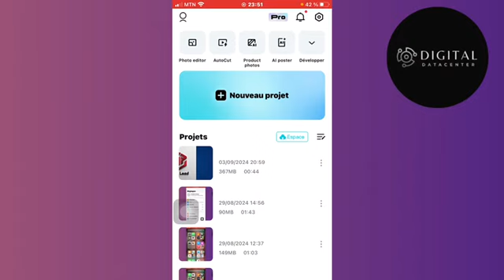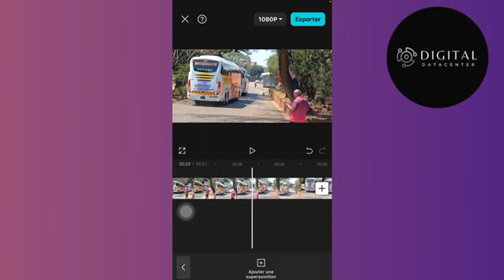Comment Coller Deux Vidéos Sur CapCut ( Nouveau 2025 )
Dans cette vidéo , je vais te montrer Comment Coller Deux Vidéos Sur CapCut .

Je te montre dans cette vidéo Comment Coller Deux Vidéos Sur CapCut .

A la fin de cette vidéo , tu sauras Comment Coller Deux Vidéos Sur CapCut.

À BIENTÔT 😉